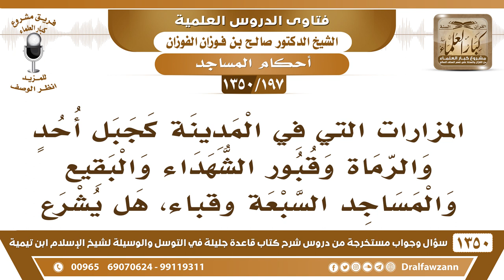[197 /1350] المزارات كجبل أحد والرماة وقبور الشهداء والبقيع والمساجد السبعة وقباء، هل يشرع زيارتها؟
[197 /1350] السؤال: المزارات في المدينة كجبل أحدٍ والرماة وقبور الشهداء والبقيع والمساجد السبعة وقباء، هل يشرع زيارتها؟
 الجواب: أما قباء فهو مسجد يُزار، الرسول ﷺ كان يزوره، والله عز وجل يقول له: ﴿لَمَسْجِدٌ أُسِّسَ عَلَى التَّقْوَى مِنْ أَوَّلِ يَوْمٍ أَحَقُّ أَنْ تَقُومَ فِيهِ﴾ [التوبة: 108] يعني قباء، فكان ﷺ يزوره ويصلي فيه كل سبت ماشيًا عليه الصلاة والسلام، وليس في المدينة مسجد تُشرع زيارته إلا مسجد الرسول ﷺ ومسجد قباء، وأما غيرهما من المساجد، فهي كسائر المساجد الأخرى إن وافقتك الصلاة فيها صلِّ فيها، وإن ما وافقتك الصلاة روح صلِّ في مسجد آخر، كلها سواء، ما لبعضها على بعض مزيَّة، ولا جبل أحد ولا جبل الرماة ولا ولا، ولا المساجد اللي يسمونها السبع، ما هي بمساجد، هذه مشاهد، ما هي بمساجد، من قَالَ أنها مساجد؟ المساجد يُصلى فيها، تبنى للصلوات الخمس، هل هذه مبنية للصلوات الخمس هل يُصلى فيها الصلوات الخمس هذه يقولون: أنها آثار، يسمونها آثارًا، وهي مزعومة وموهومة ولا أصل لها، فهم كذبة، كذبةٌ في هذا.
للاشتراك في قناة الشيخ صالح الفوزان
أسئلة وأجوبة من شرح قاعدة جليلة ( 1350 ) مقطع

للاستفسار والإقتراحات والدعم
رئيس الفريق
لمشروع كبار العلماء